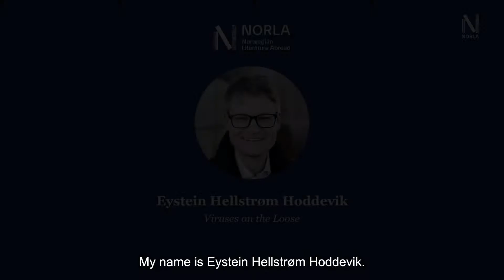VIRUSES ON THE LOOSE By Eystein Hellstrøm Hoddevik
Original title: Virus på reisefot. En reiseskildring om virus og mennesker
Genre: Non-fiction
TBA pages
Publisher: Cappelen Damm
Agent: Cappelen Damm Agency
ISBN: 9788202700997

Illustrations: Torill Gaarder

The presentation of this book is one of eight selected Norwegian books for non-fiction made by NORLA, spring 2021. The films will be presented in webinars for international publishers and translators. The film is also shared with Norwegian embassies all around the world, to reach even further.